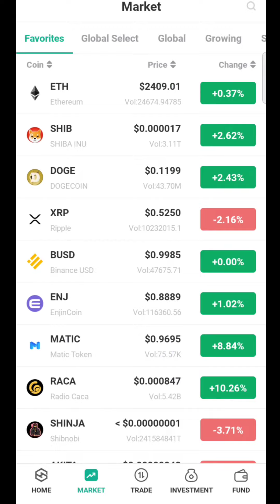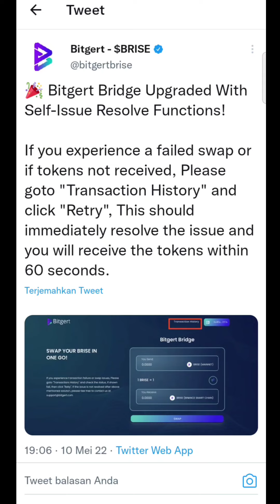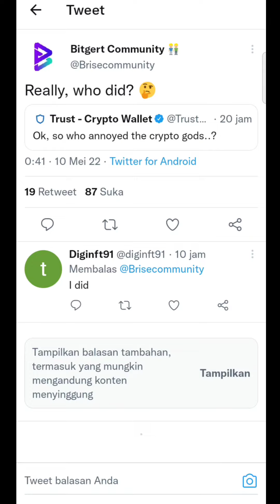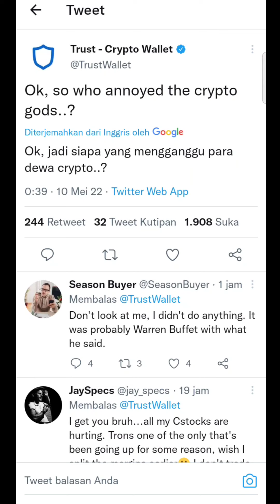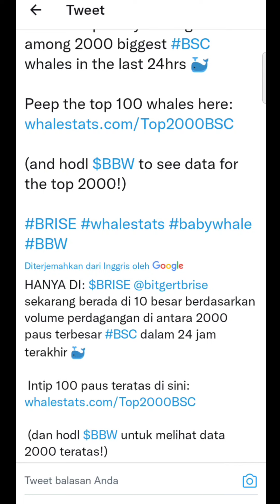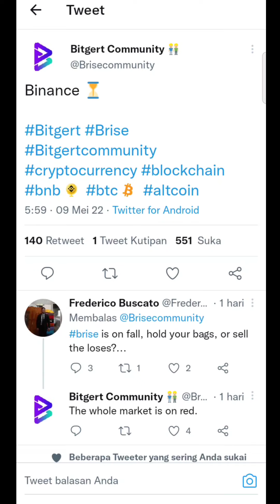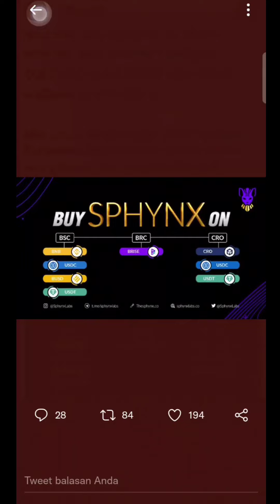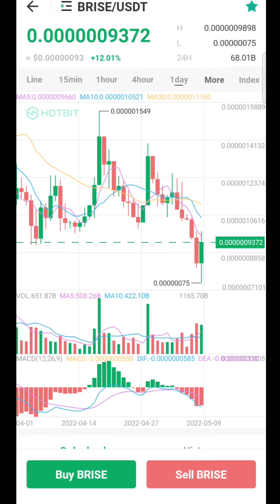BITGERT NEXT CRYPTO.COM HANYA SEBUAH PENDAPAT SAYA PRIBADI‼️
Assalamualaikum..